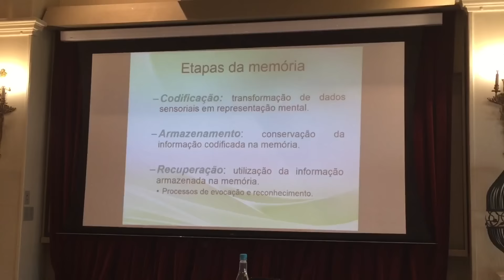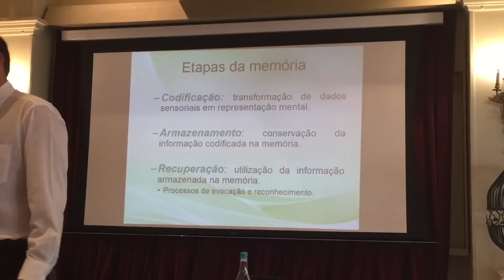Não preciso mais tomar banho!!!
Vlog do terceiro dia no Kurotel, com direito a muitos banhosss. uhulll...

Instagram do Kurotel: @kurotel_

APOIE O NOSSO CANAL, SEJA MEMBRO SEJA MEMBRO!  APOIE CANAIS MENORES!

NIterói - RJ
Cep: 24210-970